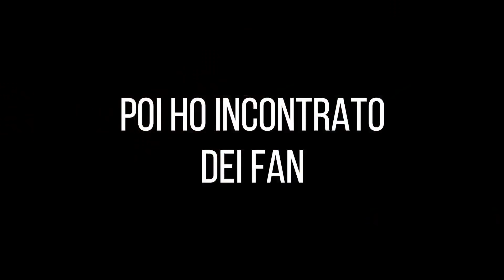OBBLIGO O VERITÀ CON LA MIA RAGAZZA!❤️ *H0T*🔥😱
DAILY VLOG

►EDITING: DANIELE MONTANI
►THUMBNAIL: DANIELE MONTANI